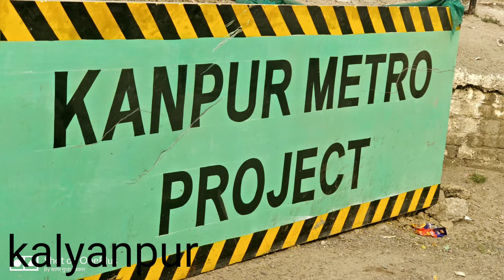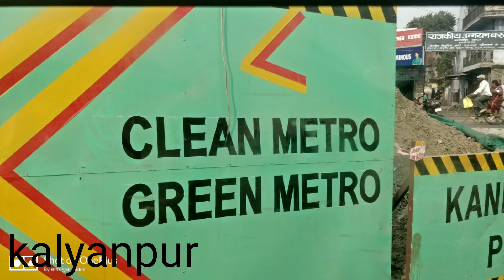Kanpur Metro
अब कानपुर में भी चलेगी मेट्रो कल्याणपुर मोतीझील से लेकर लखनऊ अब लखनऊ आना जाना होगा  चुटकियों में